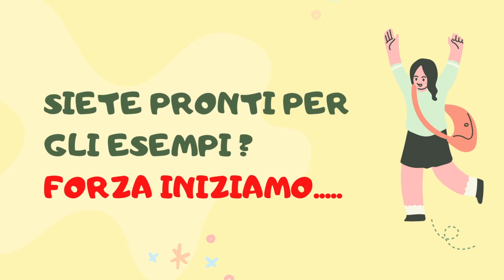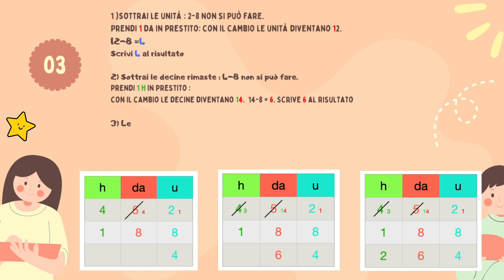LE SOTTRAZIONI CON PIU' CAMBI (TERZA ELEMENTARE)